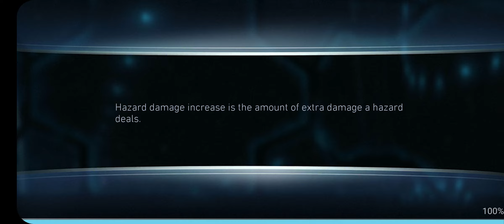[Free to play: Injustice 2 Mobile] - Solo Raid Dawn of Apokolips H6T4 Entangling Poison Ivy ONE SHOT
At present, this is my ONLY METHOD to ONE SHOT bosses with this herculean amount of health. The main criteria is that they must NOT be immune to stun, must NOT disable Sp2, and must allow smooth tagging in.

I'm sorry that I don't care of the other traits of this boss. They don't really matter, as long as my entire team survives. Hahaha...